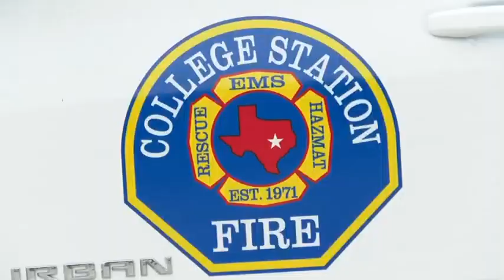College Station and Brazos County First Responders Recognized for Life-Saving Efforts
Brazos County resident William "Bill" Wooten's life was saved thanks to the swift actions of local first responders. Watch as College Station paramedics and South Brazos County volunteers come together to rescue Wooten from a possible heart attack. Hear Wooten's gratitude and the heroic accounts of those honored in a special ceremony for their life-saving efforts. This inspiring story highlights the importance of fast emergency response and community resilience.